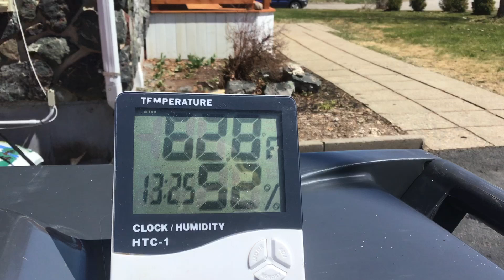Stone window sill wall last finishing touches.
TGIF.